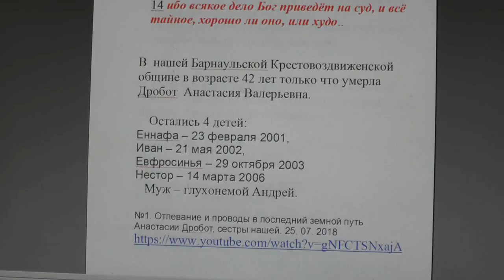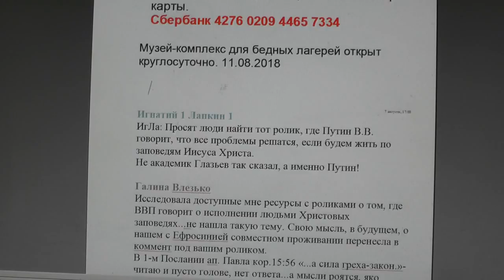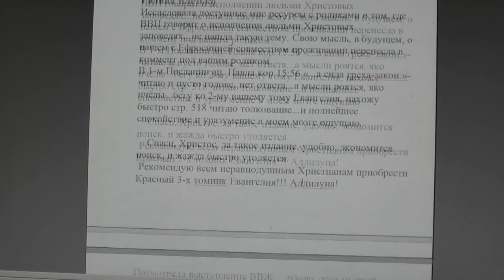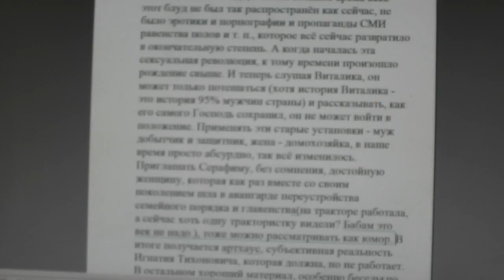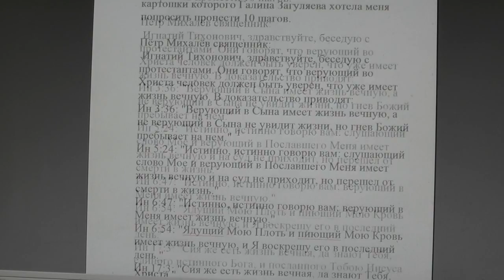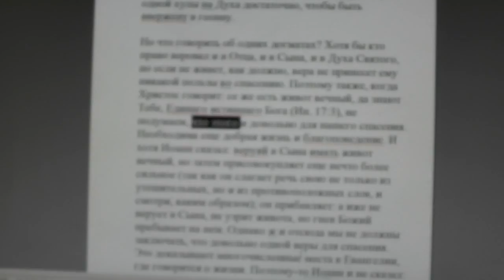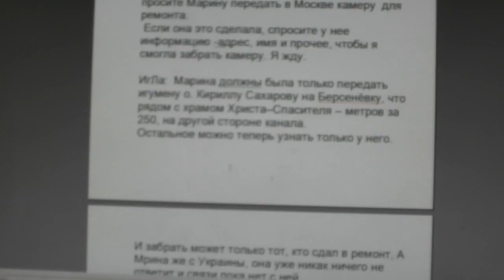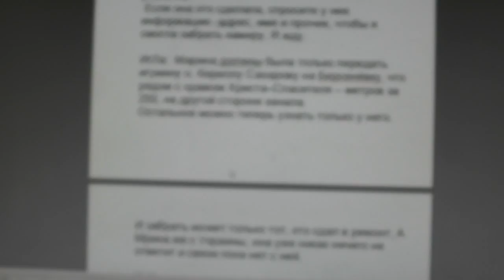№970. События дня. Еккл. 12:13 бойся Бога и заповеди Его соблюдай…12. 08. 2018